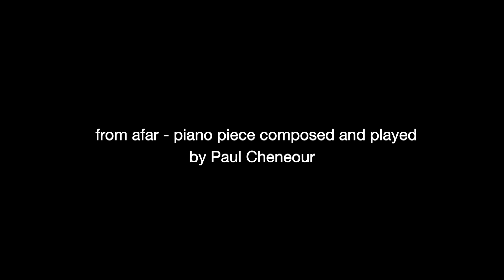the CITADEL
This video was created by artist/filmmaker Annie Catford exploring the Citadel which used to be a borstal then an immigration removal centre, now slowly being developed into a multi-purpose events enclosure. The solo piano music was created by Paul Cheneour for the In the Slipstream album.